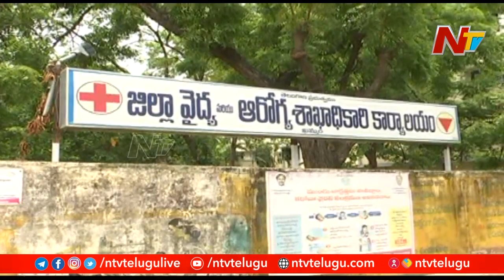Fake Corona Reports Scam Revealed | Ntv